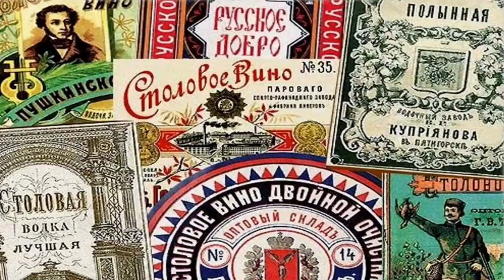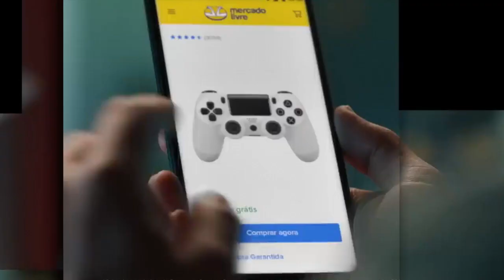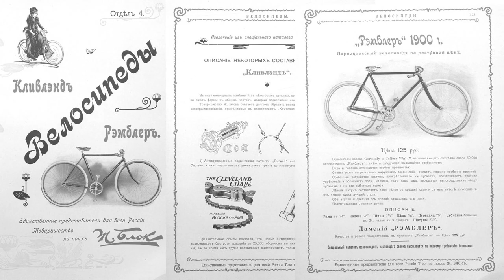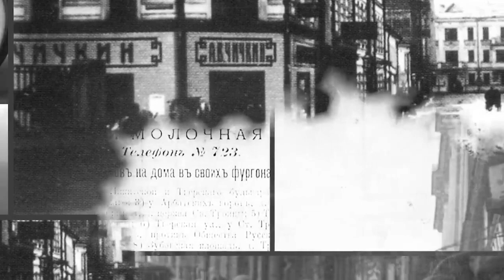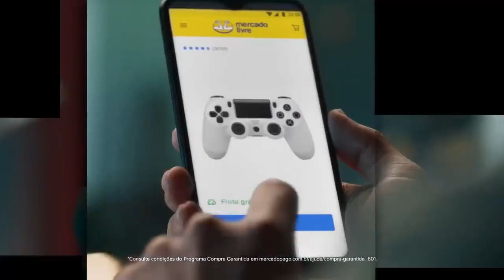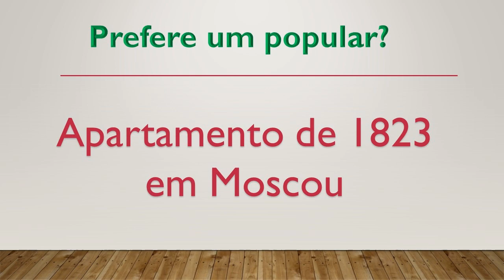Existia Delivery na Rússia Imperial?